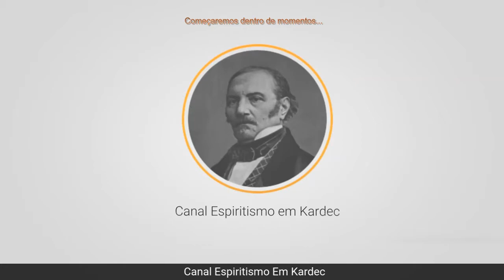Espiritismo nos EUA - PODCAST - Live pré-gravada.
Com Robson, do IGESE.